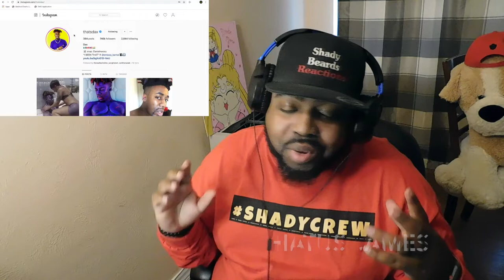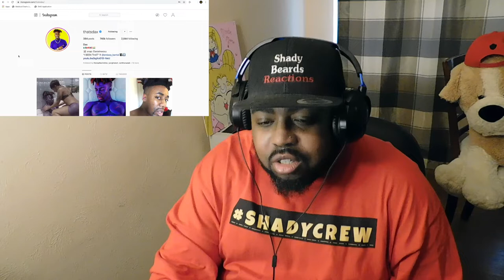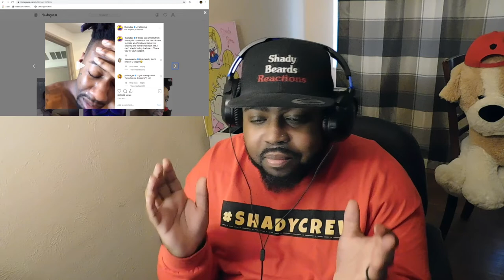THE SAD STATE OF DAX (SHADY BEARDS)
Intro and Outro by: Majestic Photography